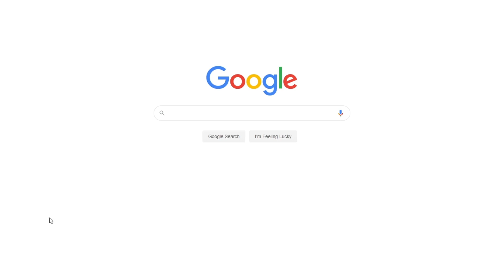Themes and Devices in Shakespeare's "Sonnet 73" | Free Essay Example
📝 Old age, love, and death are the main themes discussed in "Sonnet 73". Shakespeare’s poem is impressive because these themes are discussed using implementing metaphors.

📑 Paper type: Essay
📖 Pages: 4
🔠 Words: 1128
📚 Subjects: Literature, Poems
⚙️ Language: 🇺🇸 English

🔎 Works Cited:
Shakespeare, W. Sonnet 73. Web.